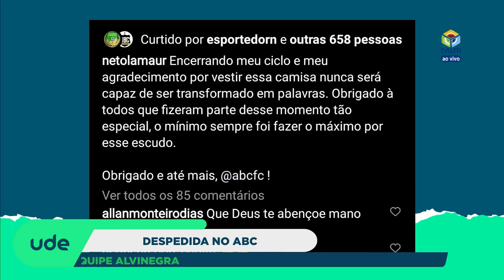Boletim UDE | 24/11/2021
Luiz Gustavo Ribeiro e Ronaldo Jorge trazem os destaques do esporte no Boletim UDE desta quarta-feira, 24 de novembro. Confira os destaques:

⚽ Lateral Netinho é mais um titular que deixa a equipe do ABC;
⚽ CBF define calendário de competições femininas da temporada 2022. União representa o RN no Brasileirão;
⚽ O potiguar Ayrton Lucas completa 100 jogos por gigante russo;

Boletim UDE com as principais notícias, placares e comentários esportivos. Fique ligado!